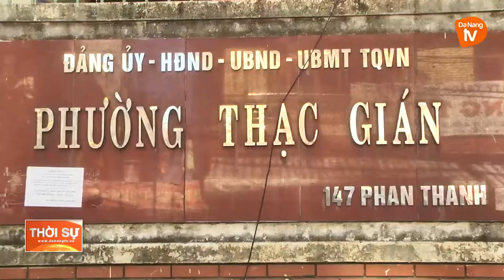LÃNH ĐẠO THÀNH PHỐ KIỂM TRA CÔNG TÁC THỰC HIỆN CHỈ THỊ 16 TẠI PHƯỜNG THẠC GIÁN